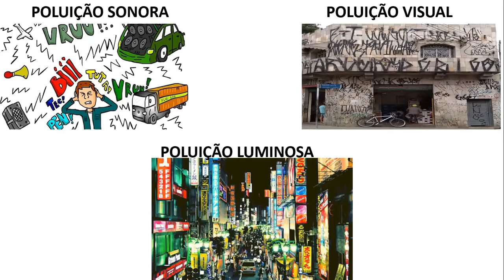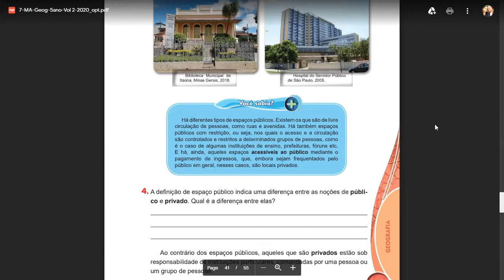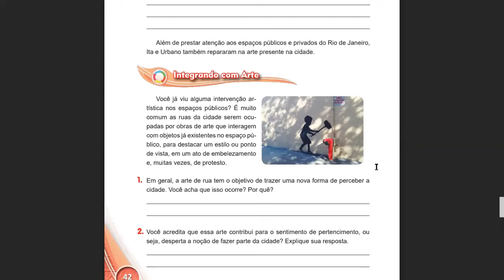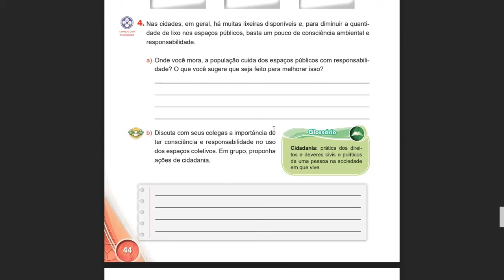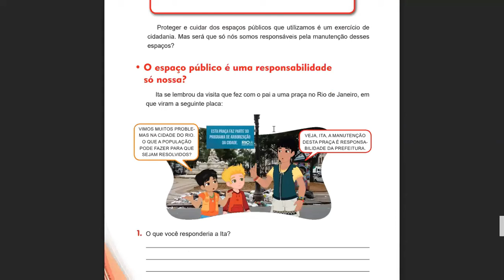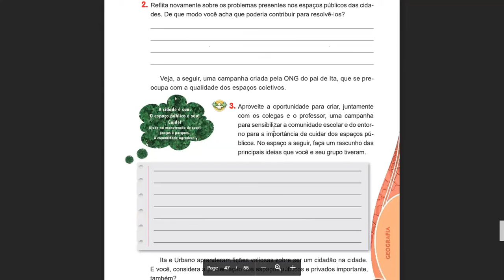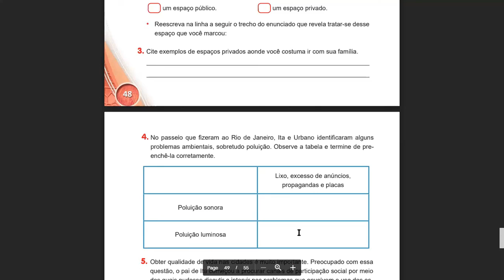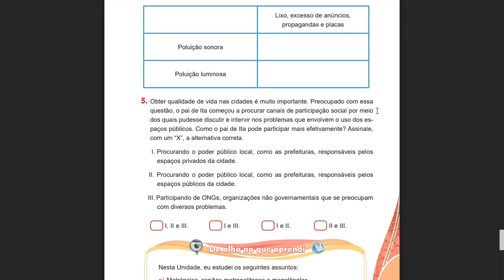5º ANO - GEOGRAFIA - EXPLICAÇÃO- Manual do aluno págs: 40 à 49.